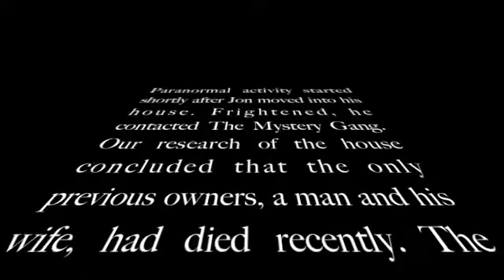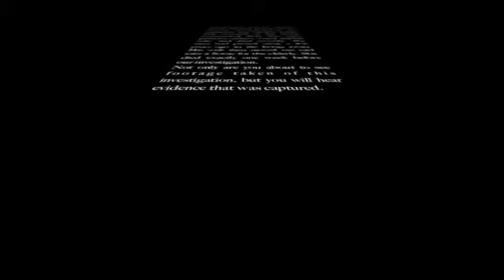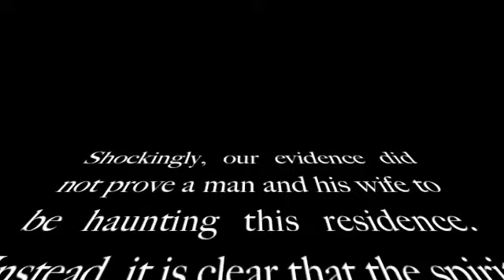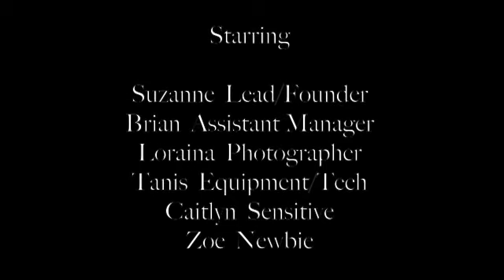Reno, Nevada Real Ghosts: Home Sweet Home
Amazing evps caught in a real haunted house. Residential case, 2/8/14